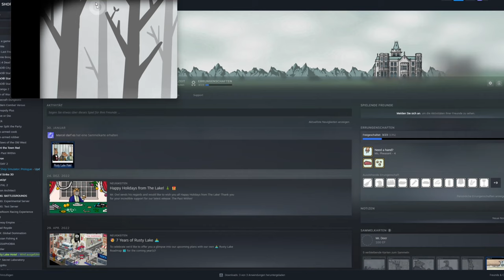Rusty Lake Hotel Lecker Schweinbraten | Deutsch | Story Game | Point and Click | Horror | Steam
Entwickler: @RustyLake

Begrüße die Gäste im Rusty Lake Hotel und sorge dafür, dass all ihre Wünsche erfüllt werden. Es gibt fünf Abendessen diese Woche. Und jedes Abendessen muss zum Sterben gut sein!

Rusty Lake Hotel ist ein Mystery-Abenteuer von den Machern der Rusty-Lake- und Cube-Escape-Spiele.

Features:

Einsteigerfreundlich: Einfach zu spielen, dennoch spannend bis zum Ende
Zahlreiche Rätsel: Insgesamt 6 Räume voller einzigartiger Rätselaufgaben
Aufregende und fesselnde Handlung: Serviere 5 spezielle Abendessen vor skurrilen Gästen und Angestellten
Spannung und Atmosphäre: Im surrealen Rusty Lake Hotel steht das Unerwartete an der Tagesordnung…
Abwechslungsreicher Soundtrack: Jeder Raum hat eine eigene musikalische Untermalung
Erfolge: Speichere deine Bestleistung in der Sterne-Galerie

Mein Equipment!